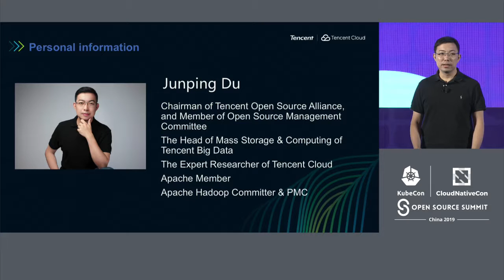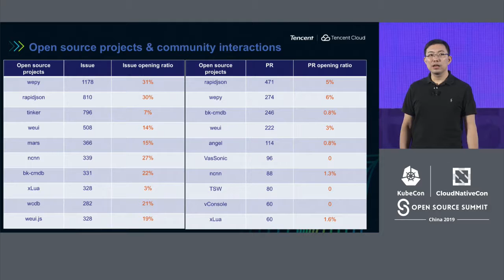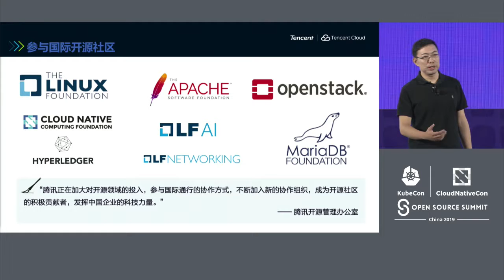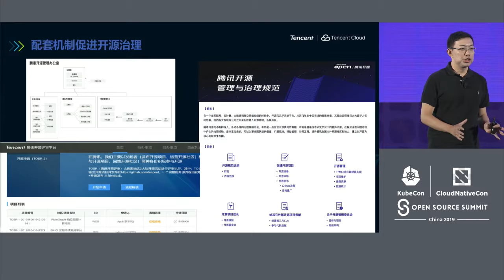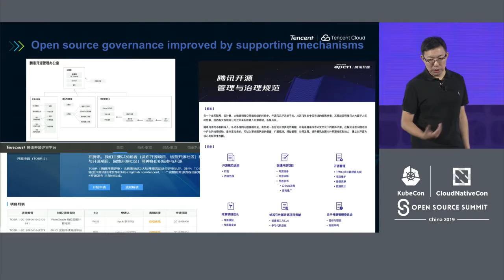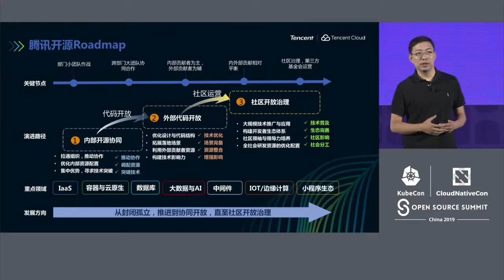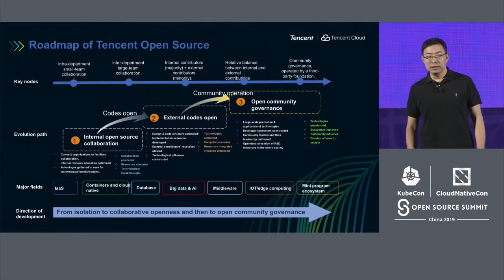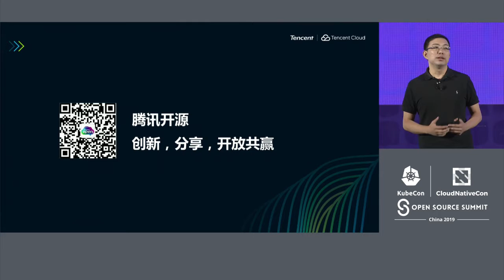Sponsored Keynote: Tencent Open Source - Community Practice and Roadmap - Junping Du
Sponsored Keynote: Tencent Open Source - Community Practice and Roadmap - Junping Du, Chairman of Tencent Open Source Alliance, Apache Member, Tencent Cloud

In this talk, we will introduce the open source strategy and practice in Tencent, include the contributions to open source communities, such as collaboration with Linux Foundation, CNCF, ASF, etc. We will also talk about our vision and insights on our roadmap of open source technology.